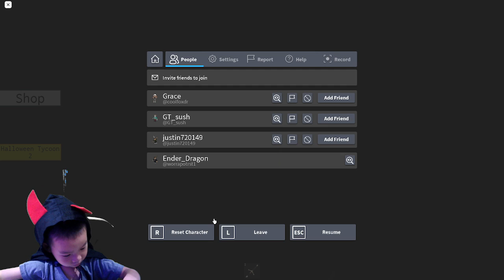ตี่ตี้เจอบ้านลับใน Tycoon Halloween